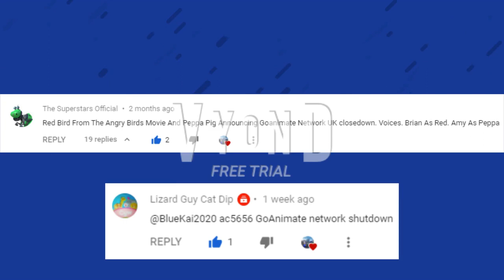Red Bird from Angry Birds Movie & Peppa Pig announcing GoAnimate Network UK Closedown + Announcement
Longer title: Red Bird from Angry Birds Movie & Peppa Pig announcing GoAnimate Network UK Closedown + Sad but Very Important Announcement